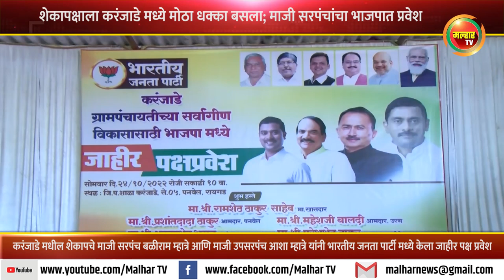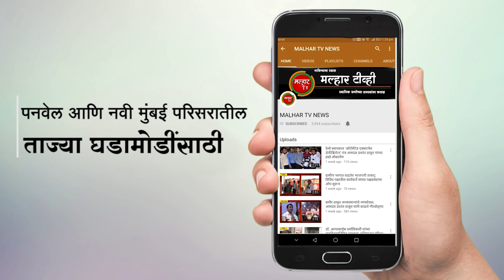शेकापक्षाला करंजाडे मध्ये मोठा धक्का बसला; माजी सरपंचांचा भाजपात प्रवेश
शेतकरी कामगार पक्षाला करंजाडे मध्ये मोठा धक्का बसला आहे. शेकापचे माजी सरपंच बळीरामम्हात्रे आणि माजी उपसरपंच आशा म्हात्रे यांनी भारतीय जनता पार्टी मध्ये जाहीर पक्ष प्रवेश केला आहे. भाजपचे रायगड जिल्हाध्यक्ष आमदार प्रशांत ठाकूर आणि उरणचे आमदार महेश बालदी यांच्या उपस्थितीत हा पक्ष प्रवेश सोहळा संपन्न झाला. यावेळी आमदार प्रशांत ठाकूर म्हाले की, करंजाडे मधील पाण्याच्या पाइप लाईनचे जे काम 2023 साली पुर्ण होण अपेक्षित होत ते काम घरकोंबड्या सरकारमुळे रखडले होते, मात्र आत्ता हे काम वेळेत करुन करंजाडे मधील नागरीकांची पाण्याची समस्या मार्गी लावण्यासाठी पाठपुरावा करणार असल्याचे प्रतिपादन केले.